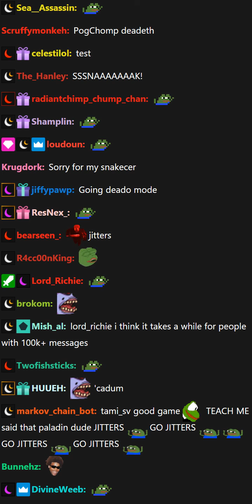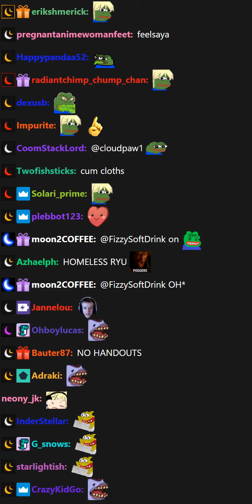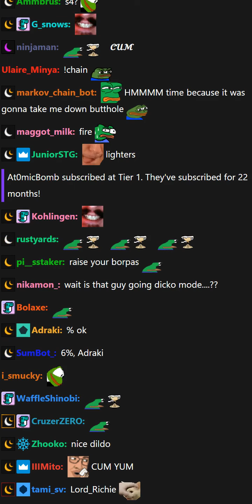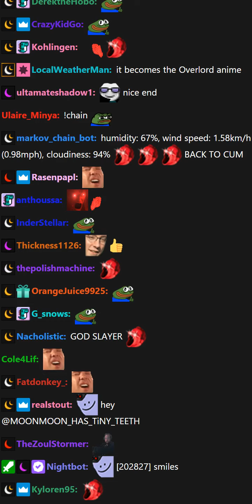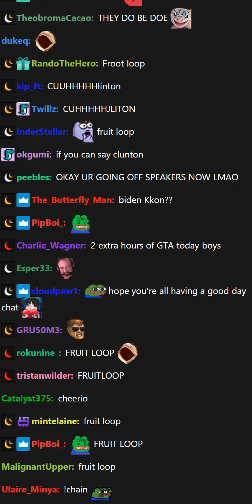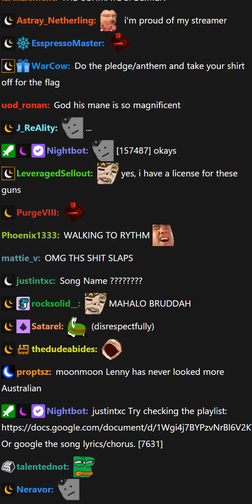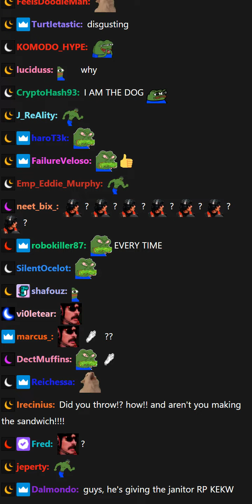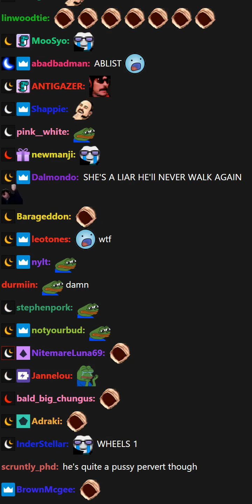[03-22-21] MOONMOON - MYRIAD | GTA @ 5 PM Part: 2 - CHAT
**This website syncs vod and chat in a handy arrangement**